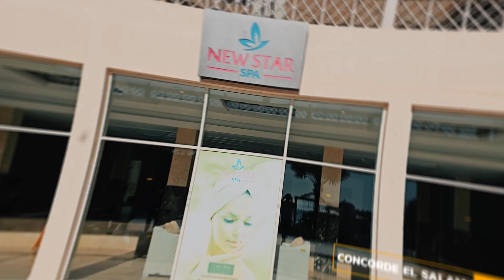Concorde El Salam 🛎 Sharm El Sheikh Front Hotel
🌴 Escape to Paradise at Concorde El Salam Sharm El Sheikh Front Hotel
🆒 𝗧𝗵𝗲 𝗯𝗲𝘀𝘁 𝗮𝗹𝗹-𝗶𝗻𝗰𝗹𝘂𝘀𝗶𝘃𝗲 𝗿𝗲𝘀𝗼𝗿𝘁𝘀 𝗶𝗻 𝗦𝗵𝗮𝗿𝗺 𝗘𝗹 𝗦𝗵𝗲𝗶𝗸𝗵
Indulge in the ultimate luxury vacation at Concorde El Salam Sharm El Sheikh Front Hotel, a breathtaking beachfront retreat nestled just a 5-minute walk from the vibrant Soho Square. Here's why you should consider this haven for your next getaway:

🛎 𝗦𝗽𝗲𝗰𝘁𝗮𝗰𝘂𝗹𝗮𝗿 𝗩𝗶𝗲𝘄𝘀:
Enjoy stunning views of the Red Sea from the lagoon-style infinity pool, creating a picturesque backdrop for relaxation and leisure.
🛎 𝗪𝗼𝗿𝗹𝗱-𝗖𝗹𝗮𝘀𝘀 𝗔𝗰𝗰𝗼𝗺𝗺𝗼𝗱𝗮𝘁𝗶𝗼𝗻:
Experience opulence in every corner with spacious and well-appointed rooms. The hotel offers a seamless blend of comfort and elegance, ensuring a restful stay for all guests.
🛎 𝗕𝗲𝗮𝗰𝗵 𝗕𝗹𝗶𝘀𝘀:
Immerse yourself in the pristine beauty of the private beach, offering a serene escape for sunbathing and water activities.
🛎 𝗗𝗶𝘃𝗲𝗿𝘀𝗲 𝗗𝗶𝗻𝗶𝗻𝗴 𝗢𝗽𝘁𝗶𝗼𝗻𝘀:
Delight your taste buds with a variety of culinary delights at the on-site restaurants. From international cuisine to local flavors, the hotel caters to diverse palates.
🛎 𝗥𝗲𝗰𝗿𝗲𝗮𝘁𝗶𝗼𝗻𝗮𝗹 𝗙𝗮𝗰𝗶𝗹𝗶𝘁𝗶𝗲𝘀:
Stay active and rejuvenate at the hotel's fitness center, equipped with state-of-the-art facilities for a satisfying workout experience. There's something for everyone, making it an ideal destination for families and solo travelers alike.
🛎𝗘𝘅𝗰𝗲𝗽𝘁𝗶𝗼𝗻𝗮𝗹 𝗦𝗲𝗿𝘃𝗶𝗰𝗲:
The dedicated staff at Concorde El Salam ensures personalized service, making your stay memorable and stress-free. Embark on a journey of luxury and relaxation at Concorde El Salam Sharm El Sheikh Front Hotel. Your dream vacation awaits!